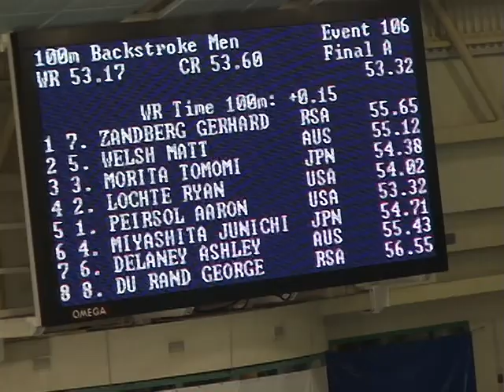2006 Pan Pacs 100 Backstroke A-final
Lane 1 Gerhard Zandberg RSA
Lane 2 Matt Welsh AUS
Lane 3 Tomomi Morita JPN
Lane 4 Ryan Lochte USA
Lane 5 Aaron Peirsol USA
Lane 6 Junichi Miyashita JPN
Lane 7 Ashley Delaney AUS
Lane 8 George Du Rand RSA